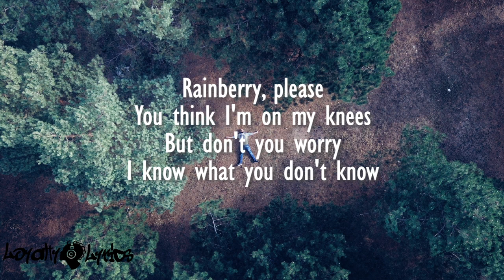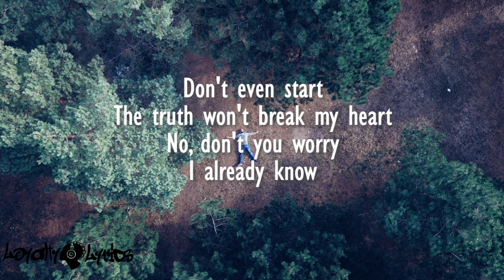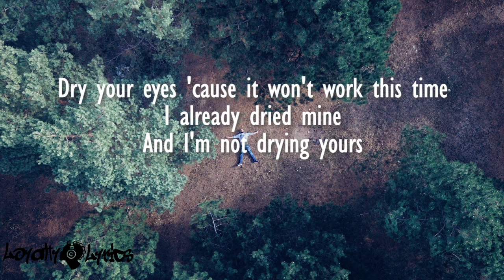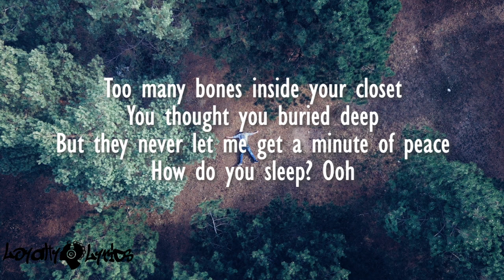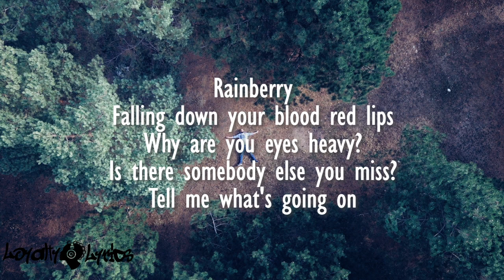Rainberry - Zayn Malik - Lyrics